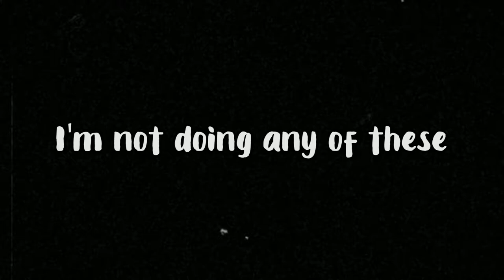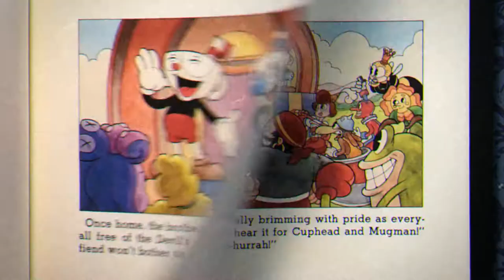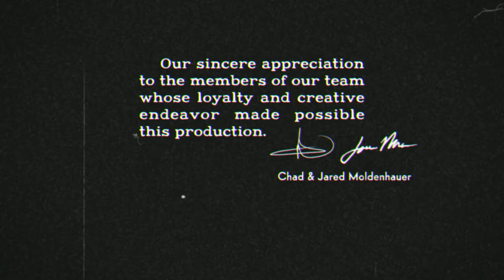Dice Man and The Devil (FINALE) - Cuphead #17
Don't read King Dice x The Devil fan-fiction before you read all the tags that go along with it, ugh.

What in Davy Jones’ locker did ye just bark at me, ye scurvy bilgerat? I’ll have ye know I be the meanest cutthroat on the seven seas, and I’ve led numerous raids on fishing villages, and raped over 300 wenches. I be trained in hit-and-run pillaging and be the deadliest with a pistol of all the captains on the high seas. Ye be nothing to me but another source o’ swag. I’ll have yer guts for garters and keel haul ye like never been done before, hear me true. You think ye can hide behind your newfangled computing device? Think twice on that, scallywag. As we parley I be contacting my secret network o’ pirates across the sea and yer port is being tracked right now so ye better prepare for the typhoon, weevil. The kind o’ monsoon that’ll wipe ye off the map. You’re sharkbait, fool. I can sail anywhere, in any waters, and can kill ye in o’er seven hundred ways, and that be just with me hook and fist. Not only do I be top o’ the line with a cutlass, but I have an entire pirate fleet at my beck and call and I’ll damned sure use it all to wipe yer arse off o’ the world, ye dog. If only ye had had the foresight to know what devilish wrath your jibe was about to incur, ye might have belayed the comment. But ye couldn’t, ye didn’t, and now ye’ll pay the ultimate toll, you buffoon. I’ll shit fury all over ye and ye’ll drown in the depths o’ it. You’re fish food now, lad.